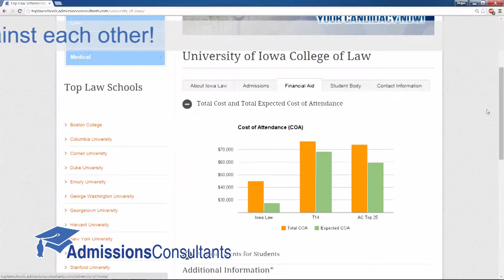University of Iowa College of Law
Our profile of University of Iowa College of Law was filmed entirely onsite in Iowa City, IA. Compare Iowa Law to the T14 and our AdmissionsConsultants Top 25 law schools